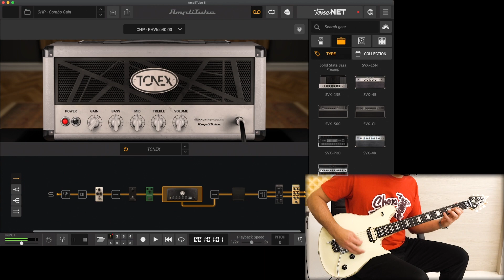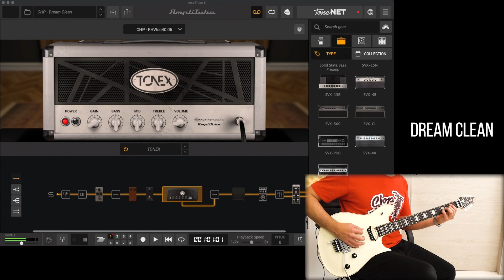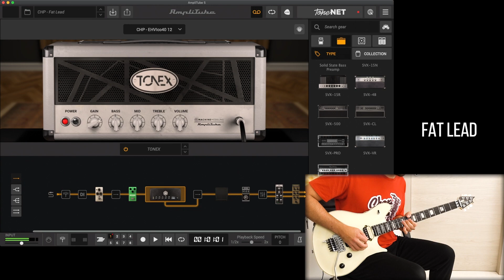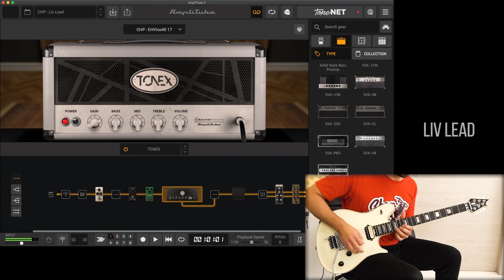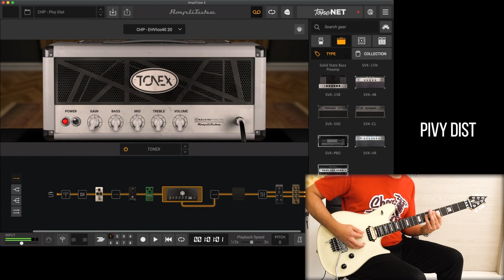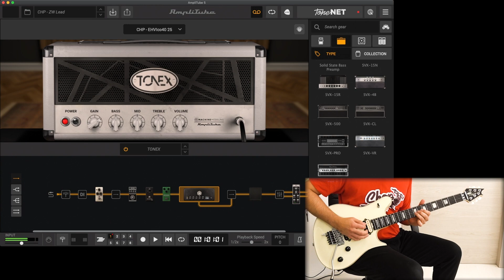Tone X Models Pack | EHV Ico40 | Just Play Pack Demo (EVH Iconic 40)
The Choptones EHV Ico40 - Just Play, Tone Models Pack for IK Multimedia Tone X is based on a EVH Iconic 40 1x12 amp, we captured our favorite settings using our wide choice of cabs, speakers, mics and stompboxes!

Guitar used -
EVH Wolfgang USA